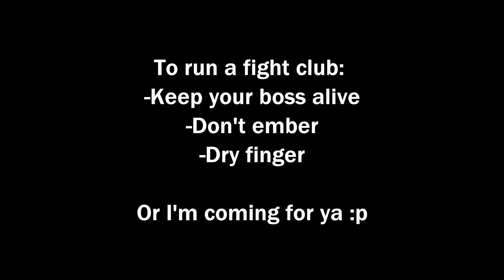PSA: Don't Be An Embered FC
All music comes from Youtube's Copyright-free Library